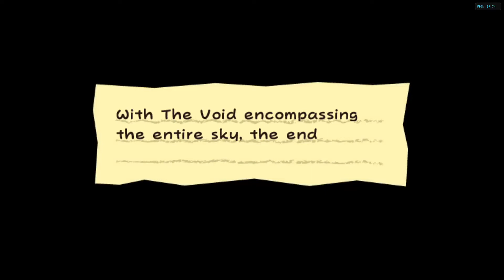Super Paper Mario (2007) Chapter 6-2- End of a World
Super Paper Mario is the 3rd Paper Mario in the series released in 2007 for the Nintendo Wii. Mario goes into a serious adventure collecting the 8 Pure Hearts to hopefully save the whole universe and existence as a whole from being erased from Count Bleck with its Chaos Heart and the Dark
Prophecy.